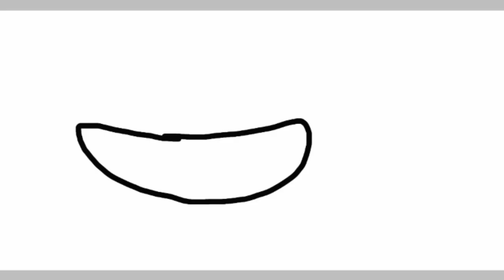(FNaF Help Wanted Drawing) My Darkest Reality (SPEED DRAW)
You can view this art on my Community post, Discord, Twitter, and my DeviantArt.

the app I use to draw digital is IbisPaint X